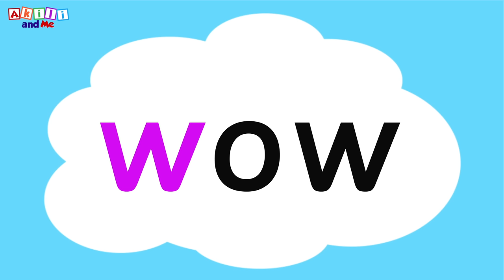The Letter Z | Educational Phonics Song & Backwards Alphabet | Akili and Me - African Edu Cartoons!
Ziggy zaggy with letter Z! Sing the letter Z song with Akili and friends... then practice all the letters of the alphabet BACKWARDS!